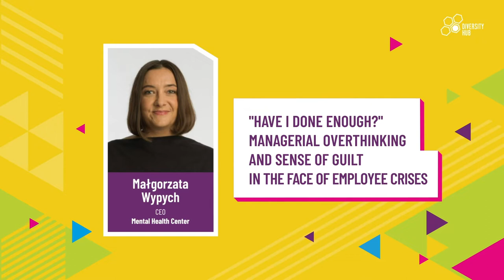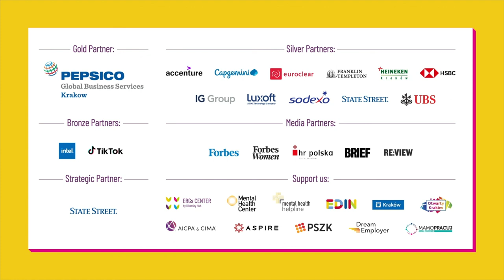"Have I done enough?" - Managerial overthinking and sense of guilt in the face of employee crises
D&I Changemakers Conference 2021
Małgorzata Wypych
Mental Health Center